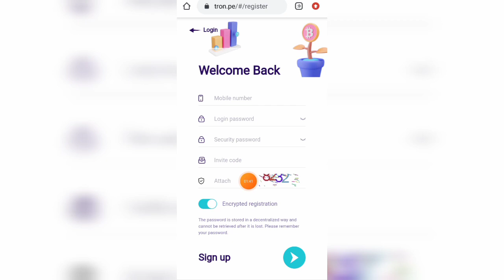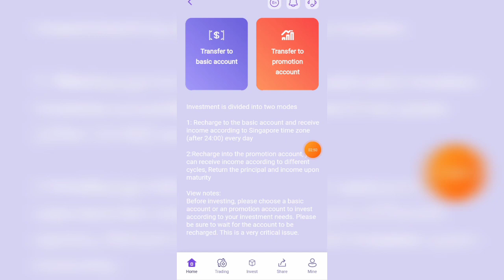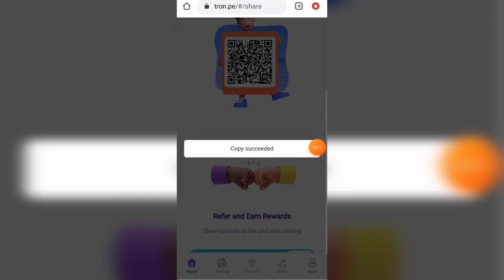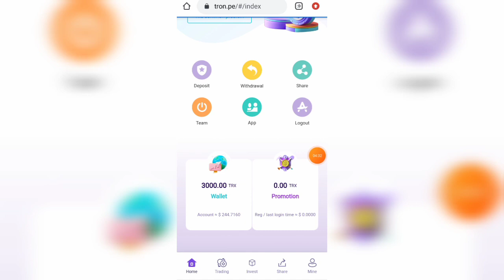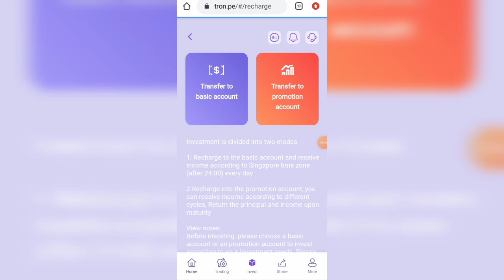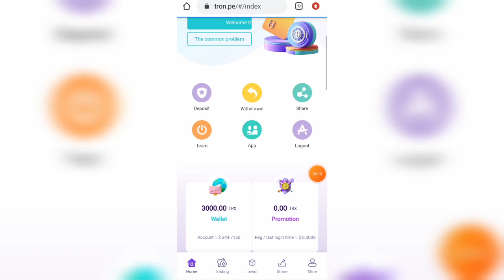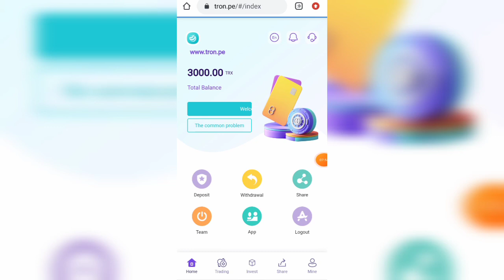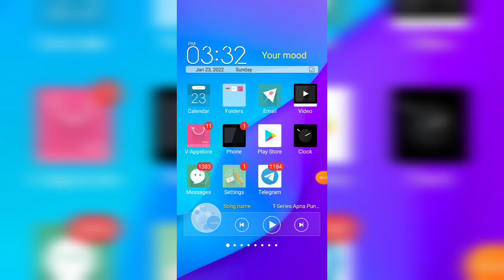Earn $244 By Online Earning App || How to make money at home 2022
In this video i will tell you about a website where you will get $144 by signup bonus.You can earn here with or without investment.

Signup bonus